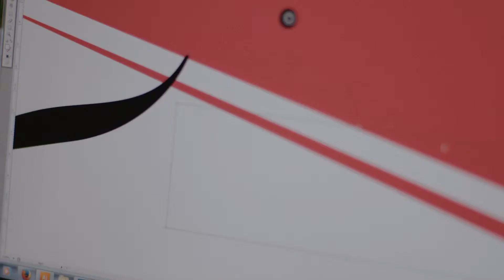Ducati SBK Team 2014 1199Panigale Graphics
Superbike 2014 - Ducati Superbike Team Presentation